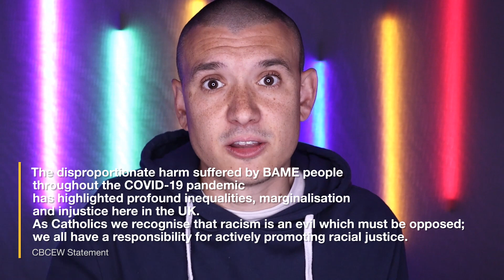Making Sense Of It All - One Body Many Parts - Black Lives Matter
We try to make sense of the issues affecting our world by turning to our faith. This week we stand in solidarity with the Black Lives Matter movement and explore how we can combat inequality and racism. Learn and Love.